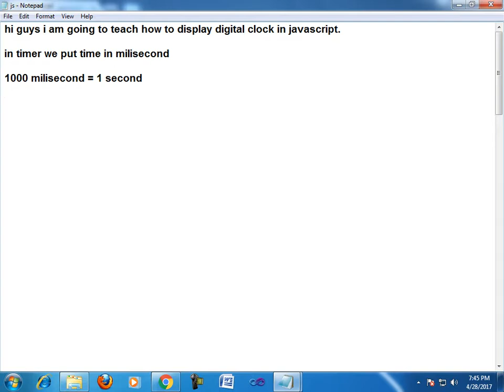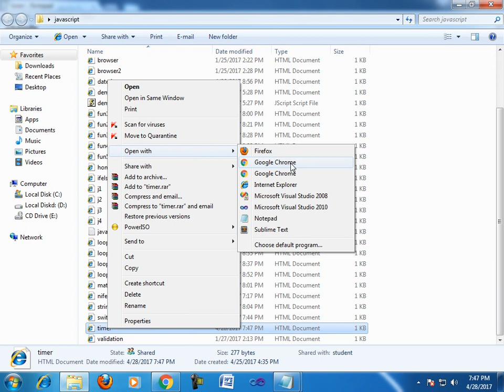How to create timer in javascript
in this tutorial i teach How to create timer in javascript